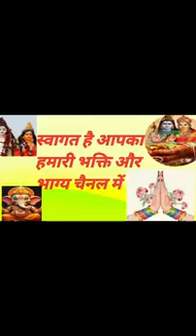दशहरा कब है 2024 में विजय मुहूर्त 🙏🏻🕉दशहरा में शुभ मुहूर्त क्यों मनाया जाता है🤔pardeepmishraji